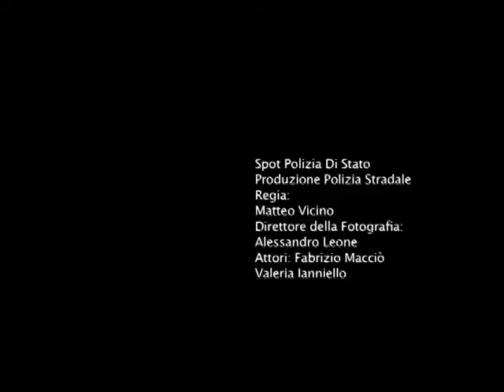Intervista Elisabetta Mancini su libro Young Europe di Matteo Vicino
Intervista Dott.ssa Elisabetta Mancini su libro Young Europe di Matteo Vicino. Lettura commovente lettera Eleonora